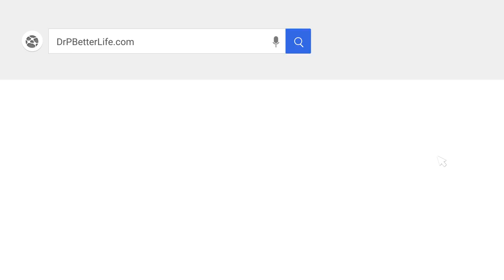Cancer Prevention: Breast Cancer Awareness Month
Ray and Dr Pinkston take a look into how Breast Cancer Awareness Month seems more about early detection and not prevention. Ray appropriately names this time of year “The Super Bowl of Sugar” and hence starts the feeding frenzy of cancer cells 10 years before detected. There are labs and research that shows your risks of cancer and any cancer and are available to you NOW. Learn how to prevent this horrible disease.

Dr. P Better Life Hours, By Appointment Only

Visit pinkstonfamilypracticesa,com

Let's join hands in supporting Dr. Pinkston's mission! Here's how you can engage:

Stay informed with her insightful videos on health and wellness.

3️⃣ Spread the Word: Share Dr. Pinkston's journey on your social media platforms. Let's create a ripple effect of wellness awareness!

4️⃣ Stay Updated: Exciting developments unfold every day. Follow Dr. Pinkston on social media for the latest updates and behind-the-scenes content.

Together, let's support Dr. Pinkston in her mission to inspire others on their path to wellness. 🌟💪